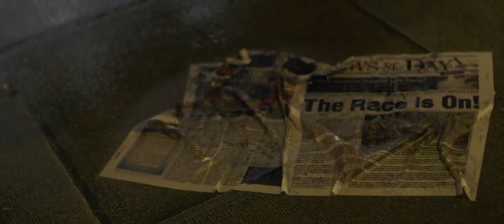IKEA - The Hare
Ever wondered how that pesky tortoise beat the hare? Now you know it was all thanks to an IKEA mattress. A modern take on the classic 'Hare and the Tortoise' fable.

2021 - TELEVISUAL - NO.6 BEST COMMERCIALS OF THE YEAR
2021 - CREATIVE CIRCLE - BRONZE, VFX
2021 - CANNES LIONS - Nomination - Film Craft, Direction
2020 - APA SHOWCASE - TOP 20 COMMERCIALS

CAST
HARE - Kat Boyce
TORTOISE - Robert Tygner
FRIENDS - Amy Bullock, George Edwards, Micah Hennessey, William Bassoumba

CREW
AGENCY - Mother
CDs - Thom Whitaker & Danielle Outhwaite-Noel
CREATIVES - Oli Rimoldi & Anthony Montagne
AGENCY PRODUCER - Jenny Fan
MOTHER - Lou De Keyzer
AGENCY PA - Ellie Thornton
MD - James Sorton
PRODUCER - Chris Harrison
PM - Ben Burdock
Production Coordinator - Rosie Marchant
PA - Ellie Sanders Wright
DOP - Stephane Fontaine
Focus - Joe Wright
Production Design - Andy Kelly
Art Director - Ashley Dando
Set Decorator - Cassia Dickinson
Props - Jason Bradley
CREATURE FX - Robert Allsopp
COSTUME DESIGNER - Natalie Humphries
COSTUME ASSISTANT - Tamsin Flower
MAKE UP - Lu Hinton
GAFFER - Steve Finberg
GRIP - Adrian McCarthy
ELECTRIC - Dan Fontaine
RIGGER - Chris Gough
CRANE - Louma
CRANE TECH - Adam Samuelson
DRONE - Ben Platts & Steve Quan @Flying Camera Company
LOCATIONS - Al Vlok
VFX - 1920
VFX Supervisor - Ludo Fealey
HEAD OF 3D - Chris King
COLOUR - Kai Van DeBeers
Choroegorapher- Peter Elliott
1st AD - Julian Richards
2nd AD - Caspar Campbell
DIT - Vlad Martins
PLAYBACK - Robert Toft
SOUND RECORDIST - Quillon Larratt
STUDIO - Black Island
Runners - Sasha Webster, Sam Barnham, Sammy Lee, Joe Mulvihill, Rosie Owen
EDIT - Paul Hardcastle @TRIM
SOUND DESIGN - Sam Ashwell @750mph